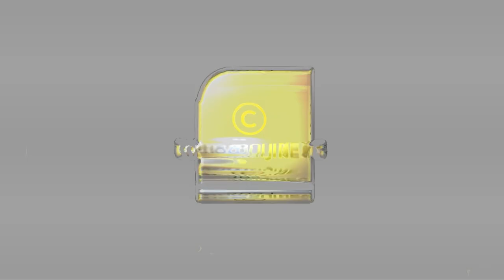ഇന്ത്യയ്‌ക്കെതിരെ തീവ്രവാദികൾ ആണവാക്രമണത്തിനൊരുങ്ങുന്നു? ഞെട്ടി അന്വേഷണ ഏജൻസികൾ | ATS